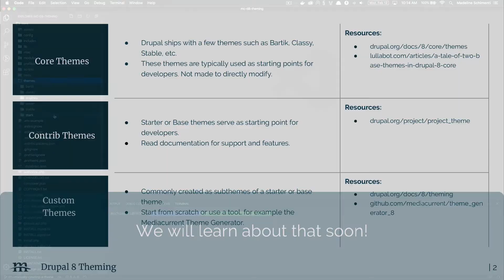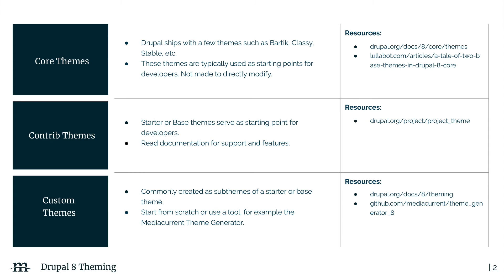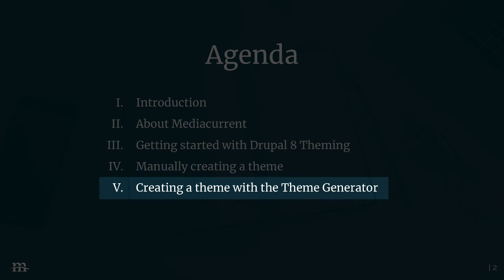Core, Contrib, and Custom Themes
Madeline describes the different types of Drupal Themes and the role each plan on a a Drupal project.